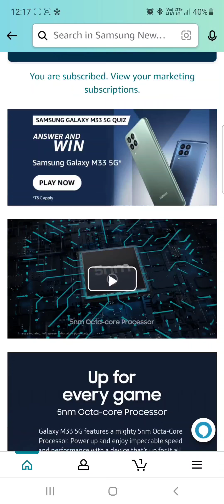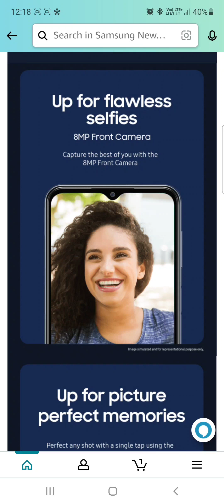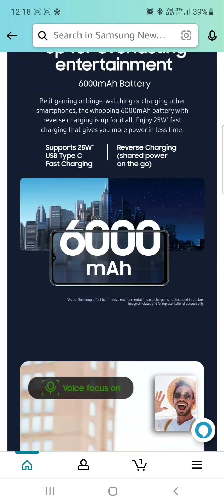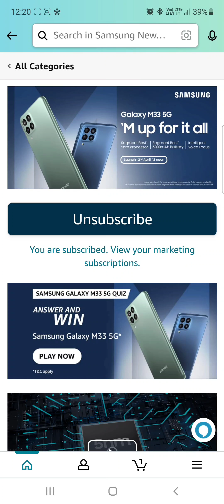Don't Buy Samsung Galaxy M33 5g | Negative Points 😤 | Samsung Galaxy M33 5G Smartphone